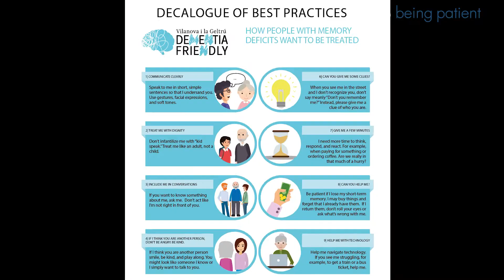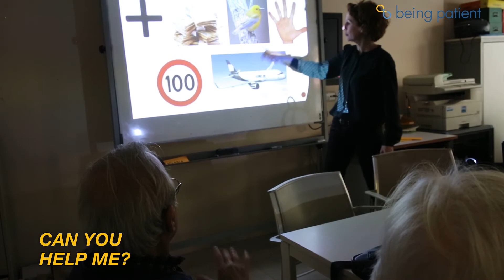How People With Alzheimer's Want to Be Treated | Being Patient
If you had Alzheimer's, how would you want to be treated? People with memory deficits in Catalonia, Spain have a decalogue of ten points explaining what they want people without dementia to know. The guide has been produced into flyers distributed throughout the city, posters and a video circulating on social media.

For the latest news on dementia research and lifestyle tips, visit our

Our mission is to give people impacted by dementia a better resource and connection to experts at the forefront of research. Our founder Deborah Kan funded Being Patient solely with her own savings to understand if people would value such a resource. Our audience has grown so rapidly, we have exciting plans for the future to enhance our coverage even further but we need your help. Please consider making a contribution to help fund Being Patient's editorial costs. We employ a team of journalists to give you the best possible information on dementia and brain health without bias.